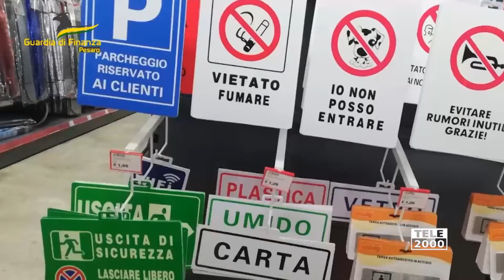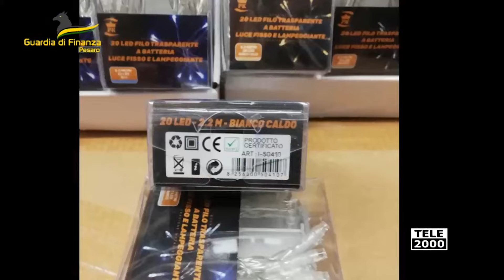Prodotti non sicuri, maxi sequestro della Guardia di Finanza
Prodotti non sicuri, sequestrati dalla Guardia di Finanza di Fano 38.178 prodotti tutti non conformi alla normativa in materia di
sicurezza e potenzialmente pericolosi per la salute dei consumatori